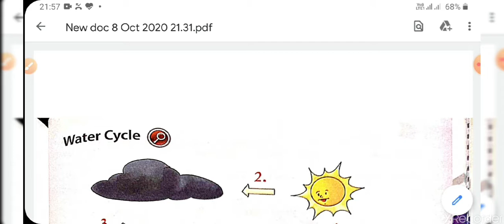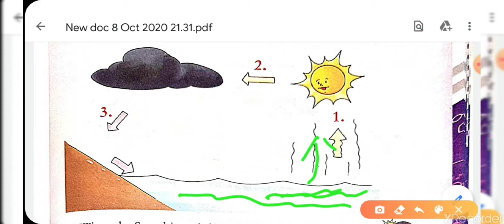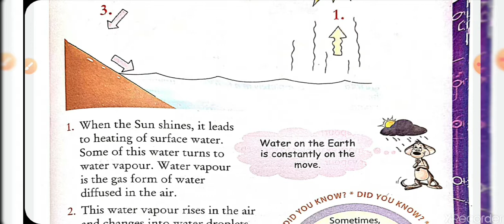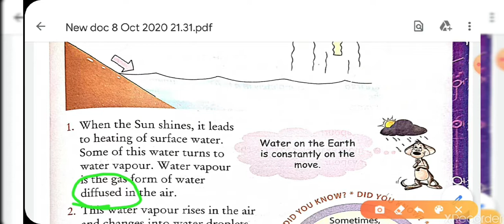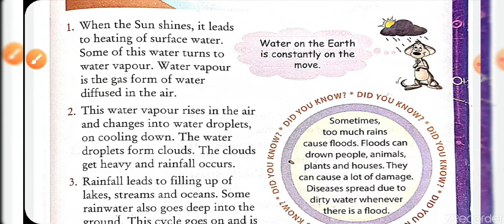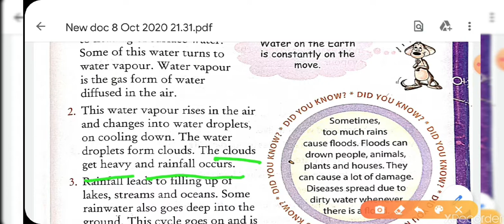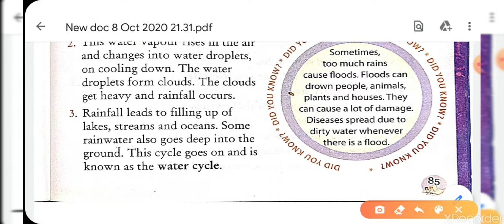Science, Class 2nd